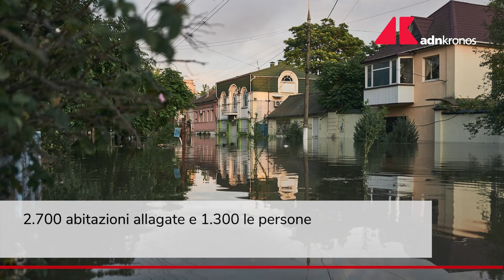Distruzione diga, Zelensky lancia allarme: "Enorme chiazza di petrolio verso il Mar Nero"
Duro scambio di accuse durante la riunione di emergenza del Consiglio dell'Onu tra Kiev e Mosca sulla distruzione della diga di Kakhovka. Per gli 007 Usa la responsabilità è della Russia. Mentre il presidente ucraino Zelensky lancia allarme per "una chiazza di petrolio di almeno 150 tonnellate verso il Mar Nero".